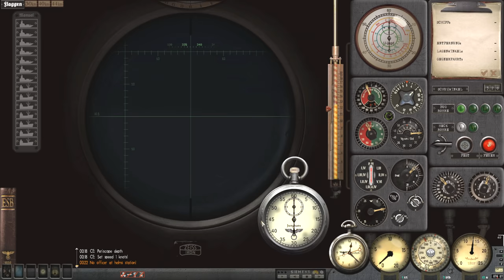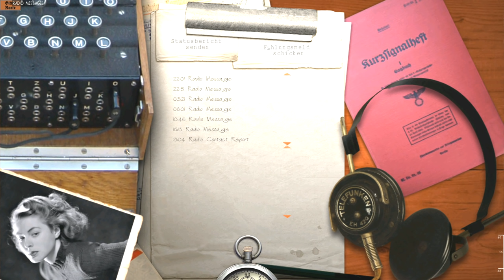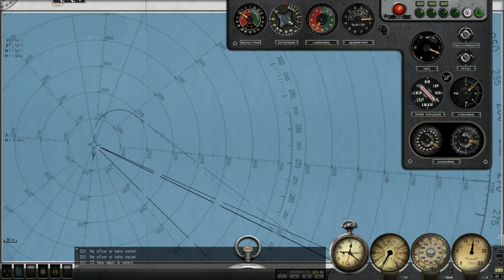Silent Hunter III - Patrol 6 Pt.7- Wasserbomben!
***Links***
Special Thanks to these Patrons!!!
Michael           | Sandyin307102
Luke P            | Scott Zadora
Metz Dakka   | Sean O’C
Mork_417      | Wulfy
RexTheFox    | Twash-_-
Scott Valline | Splinter00S
Donik             | Royal Gleaves
Jon                | Big Buster
Walter  Artzi | The13oogeyMan
Daniel Hippensteel

*MODS*** (In install order)
**Grey Wolves Expansion
*Sh3 Commander
Thomsen's Sound Pack V3.2cg
Rbs1_SH4_Effects_GWX_30_71
M.E.P v6
TKSS18 German U-Boats Compilation No Eagle
German U-Boats Compilation 2 (only VIIB & VIIC models by WISE)
U-Boot 7c-II
FixAllSubGWX
ARB WideGui 1920x1080 V3
Adaptation for English & Deutsch
Sh3_volumetric_clouds&fog_V2.2
Ricks_GWX_Rec_Man_Final
M.E.P v6- VisualSensors for GWX3
H.sie Hard-coded fixes.